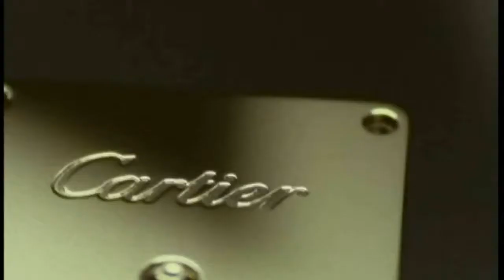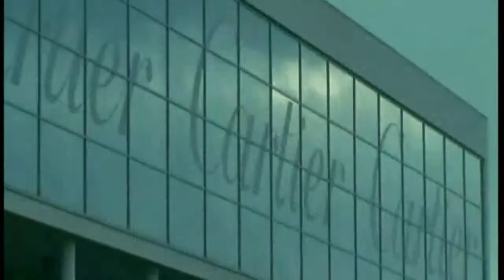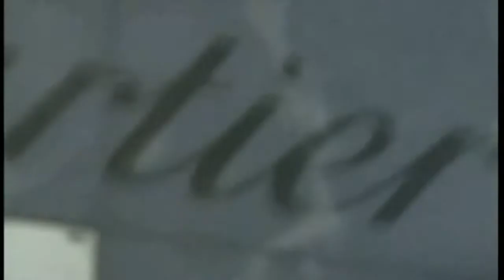Cartier Haute Horlogerie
Knightsbridge Watches presents the Cartier Haute Horlogerie.